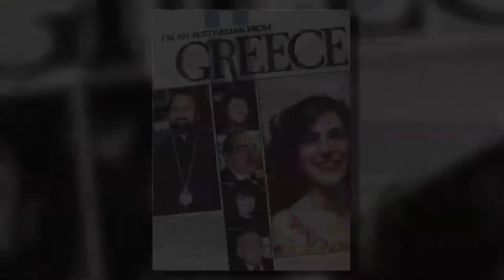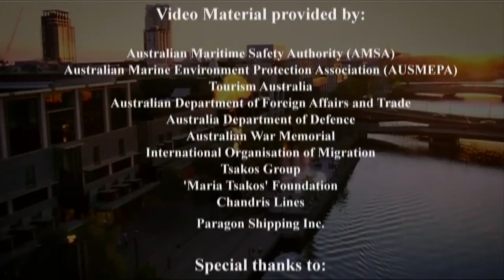Australia and Greece Shipping and Maritime Links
The Australian Embassy in Athens, Greece, reflects on the history and ongoing significance of Australian and Greek shipping and maritime links.